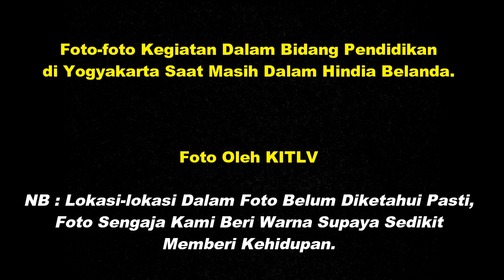PENDIDIKAN JAMAN HINDIA BELANDA DI YOGYAKARTA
Beberapa foto yang bersumber dari KITLV tentang potret aktifitas pendidikan di Yogyakarta jaman Indonesia masih Hindia Belanda. Dimana di Yogyakarta terdapat banyak sekolah dari SD sampai ke SMU dengan istilah nama yang berbeda dari saat ini. Begitupun dengan kelompok pembelajaran dalam pendidikan kala itu, dimana anak-anak Eropa hanya bercampur dengan anak-anak pribumi yang orang tuanya sebagai pejabat. Sedangkan untuk anak anak pribumi dengan orang tua bukan pejabat, mereka disendirikan di lain sekolah. Selain dari pada hal tersebut juga nampak digambarkan beberapa guru Eropa dengan siswa-siswi pribumi nampak melakukan aktifitas bersama. Karena banyaknya sekolah di Yogyakarta jaman Hindia Belanda hingga saat inipun bangunan-bangunan sekolah tersebut masih difungsikan sebagai sekolah, maka tidak heran jika Yogyakarta disebut sebagai Kota Pelajar.